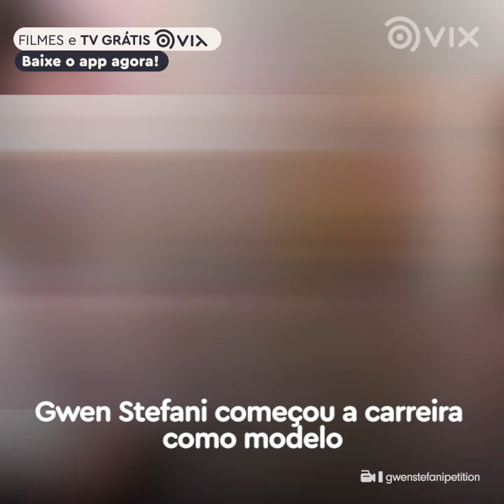Essas celebridades mudaram muito depois da fama I Famosos I VIX Brasil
Quem você acha que mudou mais?